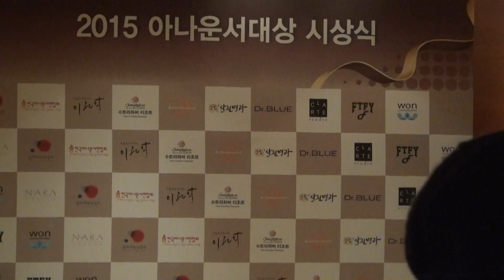KBS오언종-이정민 아나운서 [시상식] 2015 아나운서대상 시상식 (2015.12.4)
2015년 12월 4일(금) 오후, 서울 여의도 콘래드호텔에서 열린 '2015아나운서대상 시상식' 현장.